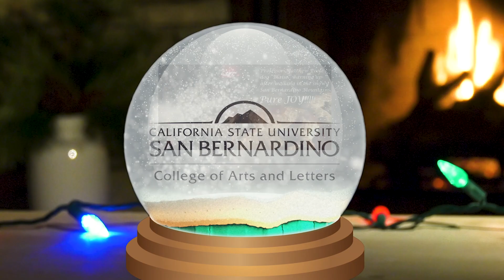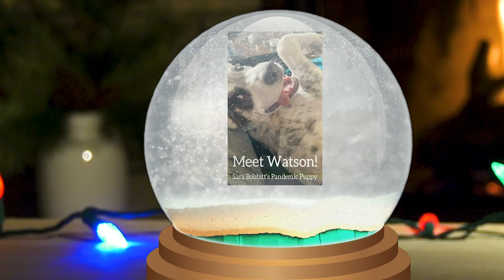What Brings Us Joy — 2020 CSUSB College of Arts and Letters Holiday Video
The Cal State San Bernardino College of Arts and Letters Holiday Video has been a cherished tradition for many years, an annual showcase of our creativity and camaraderie.

Due to COVID-19, the 2020 video called for a much different approach, so faculty and staff were asked to share the people, pets, and pastimes that bring them joy.

Executive Producer: Rueyling Chuang; Narration by Kelli Cluque; Written by David Brady; Edited by Michael Wichman; Starring The College of Arts and Letters Family